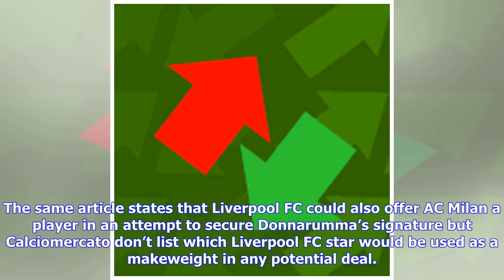Breaking News | Liverpool FC prepare £35m bid to make AC Milan star first summer signing - report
Liverpool manager Jurgen Klopp Photo: The Sport Review Italian media website Calciomercato, as quoted by the Daily Star, is reporting that Liverpool FC want to sign the Italy international to resolve their long-running issues in goal. German goalkeeper Loris Karius has made the number one spot his own in the second half of the season but questions remain about whether the 24-year-old is the long-term answer for Jurgen Klopp. AC Milan starlet Donnarumma has established himself as an exciting tale...